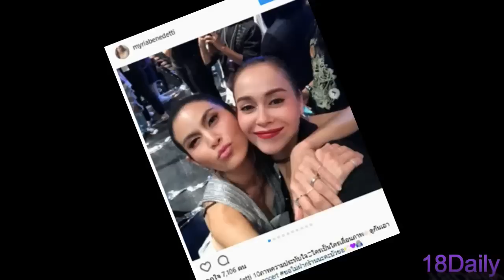มิตรภาพยังคงสวยงาม!! เต๋า นัท กอดกันแน่น ร่วมเฟรม‘ยุ้ย’ภรรยา คนแห่คอมเม้นต์!!